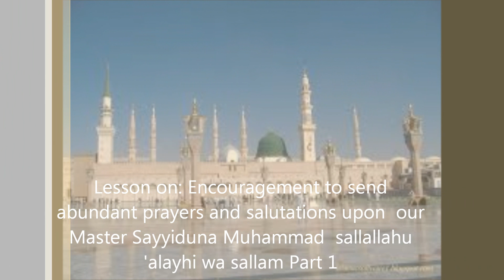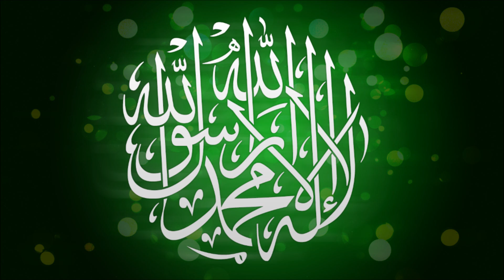Salutations upon our Master Sayyiduna Muhammad sallallahu 'alayhi wa sallam Part 1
Weekly Dars on 17/07/2013
At: Masjid-e-Noorul Islam Bolton
Speech By: Maulana Muhammad Kalim Al-Qadiri Al-Azhari
from Imam 'Abd al-Wahhab al-Sha'rani's رضي الله عنه book 'Lawaqih al-Anwar al-Qudsiyyah fi Bayan a-'Uhud al-Muhammadiyyah
Lesson on: Encouragement to send abundant prayers and salutations upon  our Master Sayyiduna Muhammad  sallallahu 'alayhi wa sallam Part 1